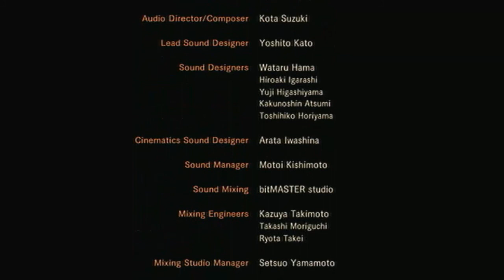Resident Evil: Revelations 2 "Campana Berry Gameplay"-Parte 7-EPISODIO 1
- Dghproductions

Video uploaded by DGHPRODUCTIONS